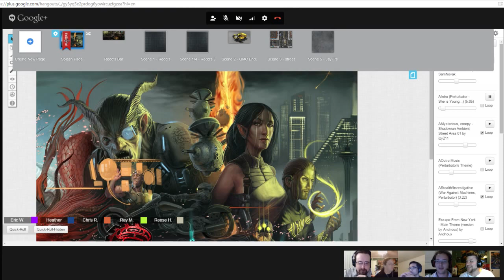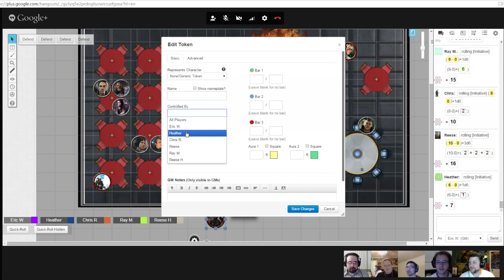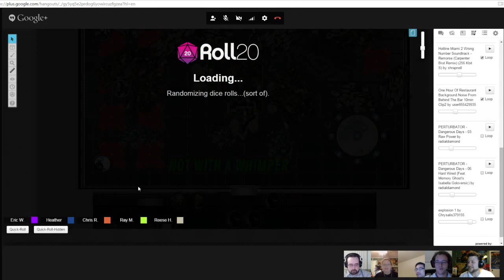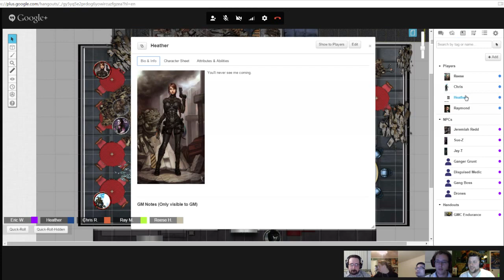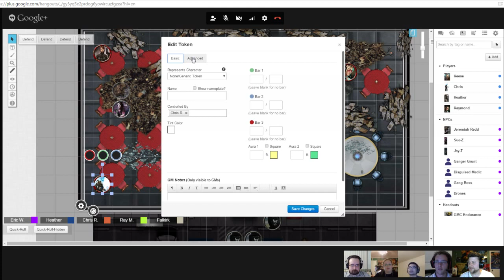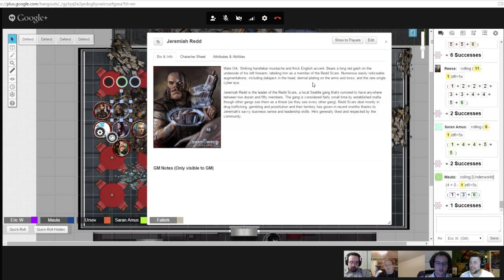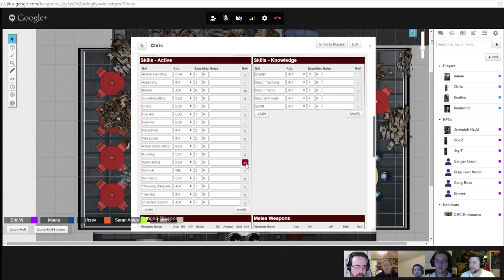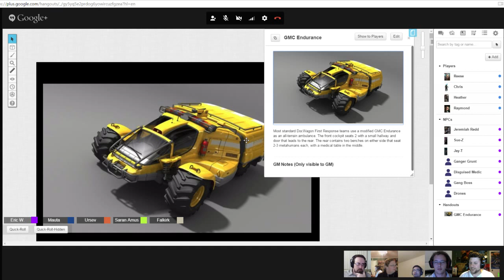Shadowrun 5E "Not With a Whimper" Session 1, Part 1 of 2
Join us live on Sundays, beginning at 9:30pm Central Time (-6 GMT)

Full session write-up on my blog - RogueWatson.Wordpress.com